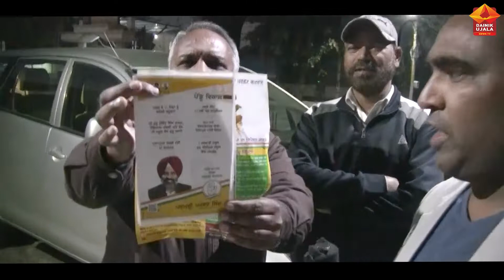Punjab Assembly Elections 2022 II Jalandhar Cantt Constituency II Public Opinion II Ward 24 II